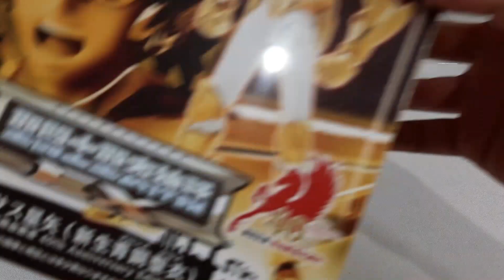BAN DAI - Saint Cloth Myth EX - Pegasus Seiya (OCE 40th Anniv.) Armado Parte 1: Pegasus Cloth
Guía de armado de la "Armadura de Pegaso" V2. La colocación del brazal derecho en el comentario fijado (me disculpo por eso).